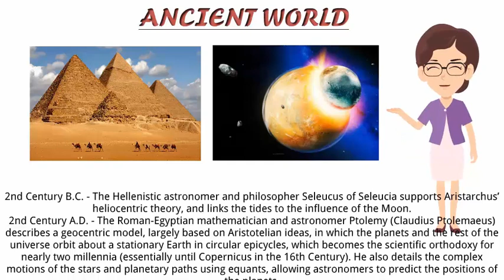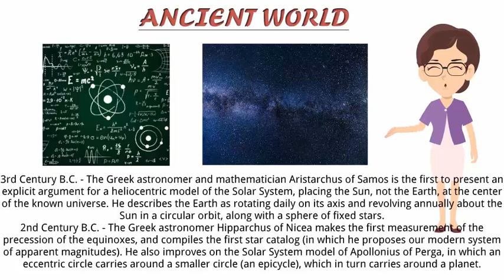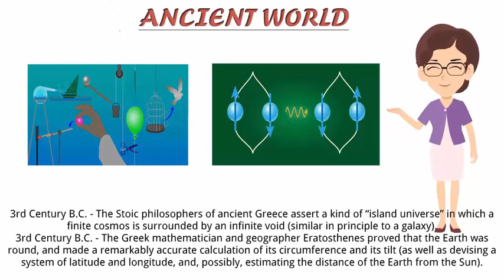IMPORTANT DATES AND DISCOVERIES ABOUT ANCIENT WORLD PART-1